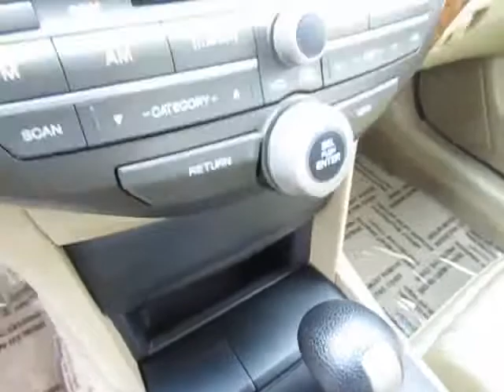2010 Cherry Red Honda Accord EX L @ Schimmers in Peru